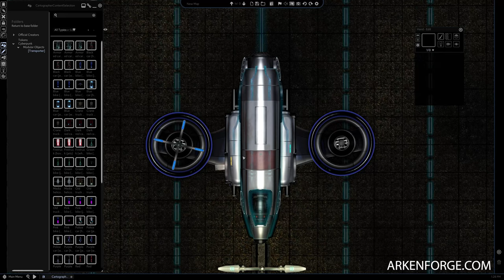Cyberpunk Theme Update #3 - Transporter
The third free theme update to the Cyberpunk pack is now here! Get around town in style with the Transporter update: A whole collection of pre-made vehicles and modular vehicle components!

Check out the free 28 day trial of the Master's Toolkit